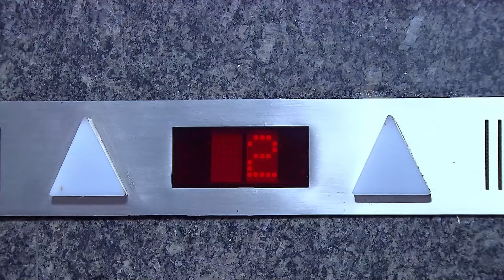Betrayed Heart - Episode 7 & 8 | Corazón Traicionado | Free Telenovelas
Betrayed Heart - Episode 7 & 8 | English | Corazón Traicionado | Free Telenovelas

In order to save her son, a nurse is forced to infiltrate the house of a prominent lawyer to kill him after her husband, a hired assassin, fails at the first attempt.

00:00 Episode 7
Gertrudis has the gun to kill her husband, but Marco Aurelio wakes up and she comes back to reality. Don Lucio wants to know what the problem is with the dollar account. Elvis falls in love with Virginia. Malena experiences the decline of her relationship with Pablo. Alberto establishes contact with Ignacio who tells him that his grandmother mistreats him. Lorena decides to talk to Gertrudis but is petrified when she sees how the respectable Mrs. Corona and her brother-in-law Claudio kiss passionately.

43:13 Episode 8
Lorena resigns at the Corona house. Ricardo is still stunned by his mother about the million dollars they lost. Lorena; among the shelves of the antique shop discovers the figure of Gertrudis talking to the delinquent, thus confirming her terrible suspicion that it is Alberto's own mother who wants to end the life of her husband, Marco Aurelio Corona.
Free Telenovelas is a hub for fans of Latin American television drama series, known as telenovelas. We offer a vast collection of high-quality telenovelas from across Latin America, including Mexico, Colombia, Venezuela, Brazil, and more. Immerse yourself in the world of romance, drama, and intrigue with some of the most popular telenovelas of all time, as well as discover new titles and hidden gems.